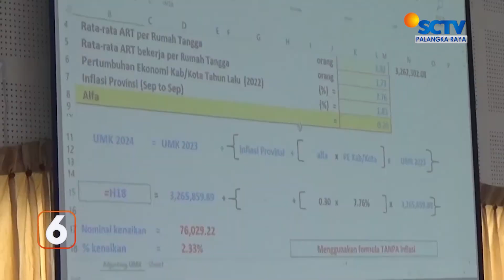KOTIM - UMK KOTIM NAIK 2,33 PERSEN MENJADI RP3.341.890